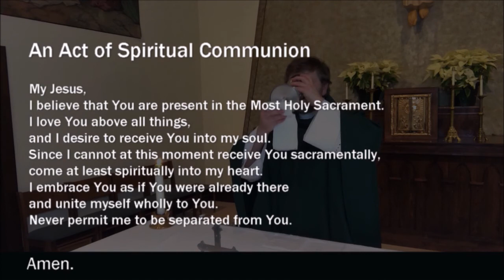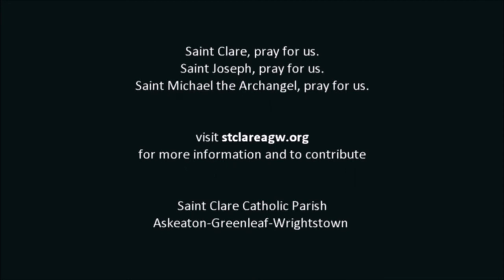19 Jan 2021 Mass